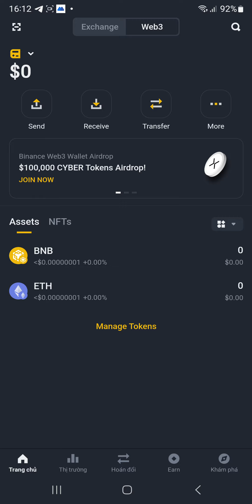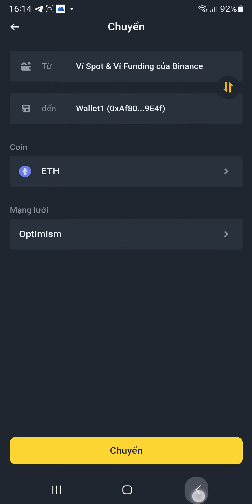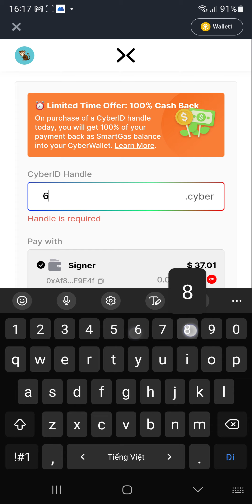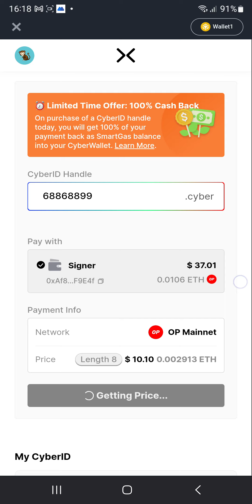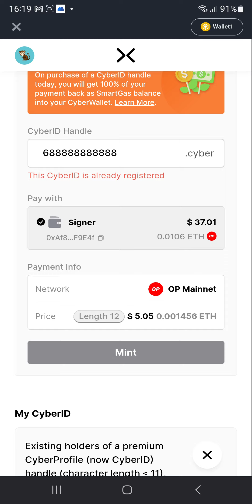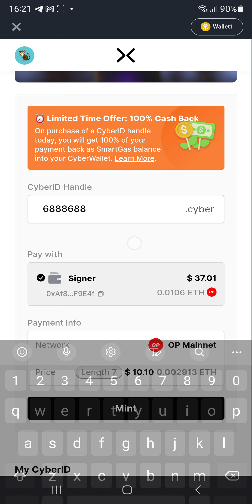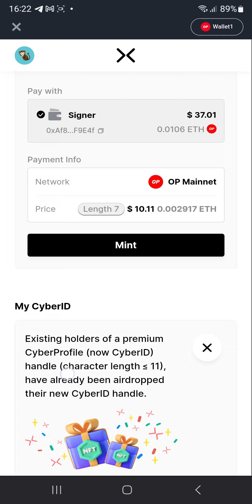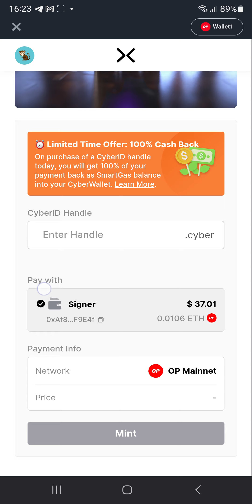Retroactive : Ăn chia 100.000 USD token CYBER từ Binance Wallet (kèo ngon) | The Anh LDA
📆 Thời gian : 07:00 27/02/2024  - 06:59 12/03/2024
😎 Task :
🎉 Trên APP chọn "Ví" ▸ Chọn Web3 tiến hành tạo ví Binance Wallet (nhớ lưu lại hình ảnh QR code và tạo mật khẩu dễ nhớ thôi)
🎉 Rút vào ví Binance Wallet 0.0025 ETH mạng OP và mua tên miền 12 kí tự trở lên giá hơn 5$
🎉 Tiến hành mua tên miền trên Cyber và xác nhận nhiệm vụ trên ví.
🎉 Done

🔰 Support :
1. Inbox qua hộp thư (support chính thường xuyên check)
2. Facebook admin (ít trả lời hơn)